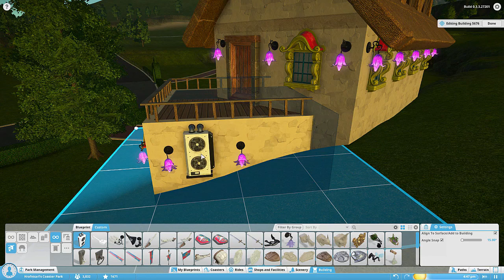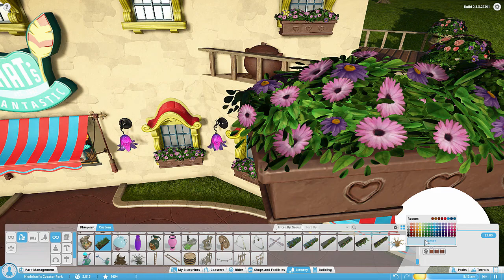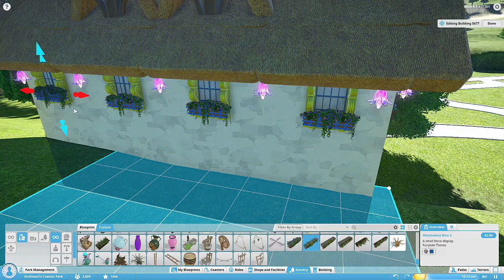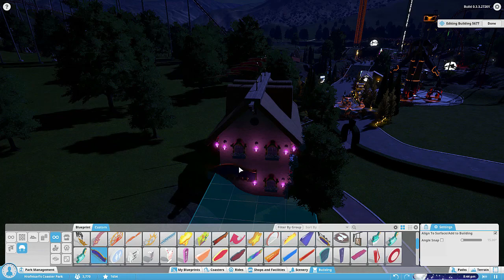Planet Coaster [Alpha3] - unser Häuschen wird fertig #141 - Deutsch/German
Planet Coaster - ein Spiel mit dem ihr euren eigenen Freizeitpark erstellen könnt. Das Spiel befindet sich zur Zeit noch in der Alpha, welche Interessierte aber schon erwerben und ausgiebig testen und ausprobieren können.

Das Spiel ist zwar komplett in Englisch, aber inzwischen gibt es dank einiger Fans eine deutsche Sprachdatei, mit der man das Spiel auf Deutsch umstellen kann.